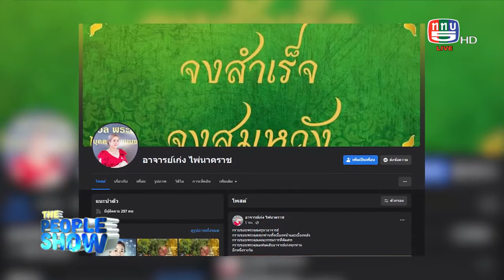The people show 4 มิถุนายน 2565 ธนพร สาวิสิทธิ์